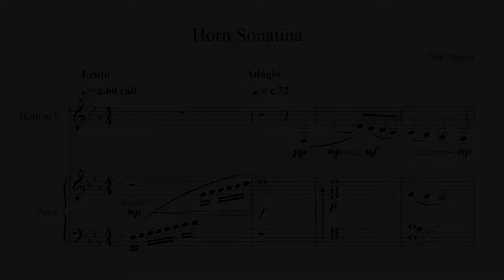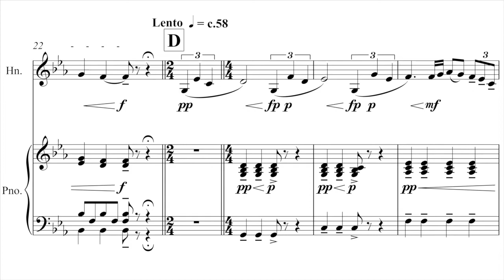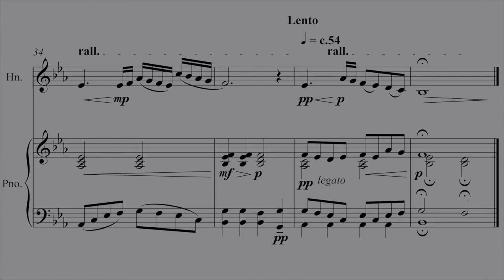Horn Sonatina - Tom Nugent (Live Performance: University of Bristol Composition Society, Feb 2019)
This is a live performance of a short piece I composed at the start of 2019. I was lucky enough to have the work performed by students who were members of the University of Bristol's Composition Society back in February of 2019.